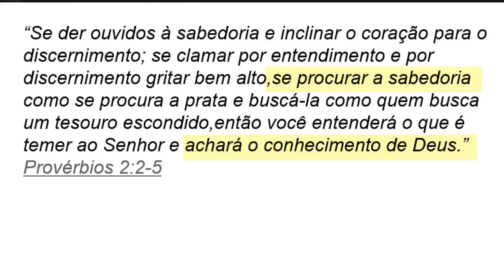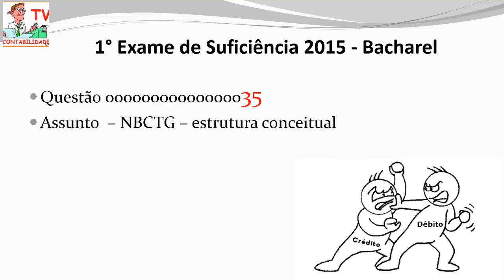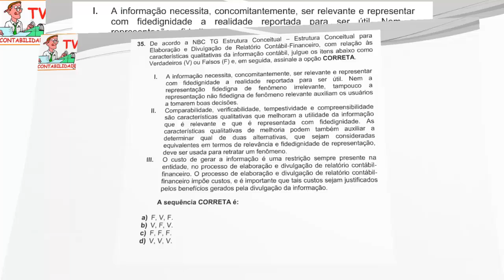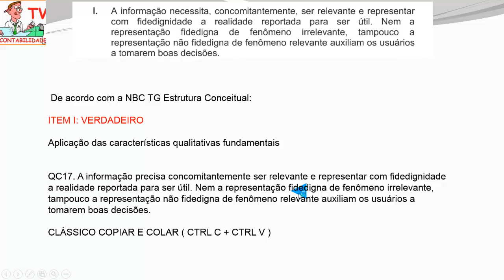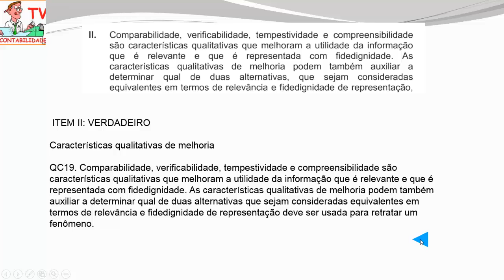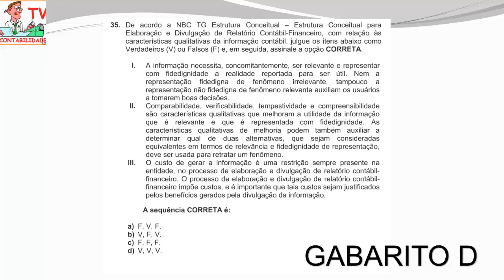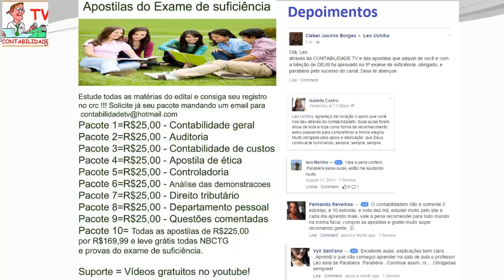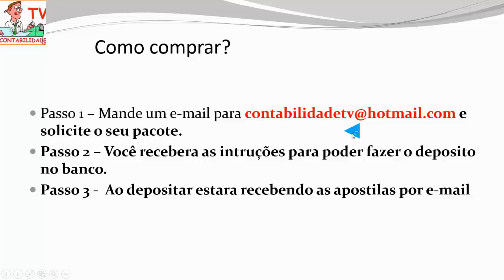EXAME DE SUFICIÊNCIA Bacharel 2015 prova 1 Questão 35 - NBCTG – estrutura conceitual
NBCTG – estrutura conceitual